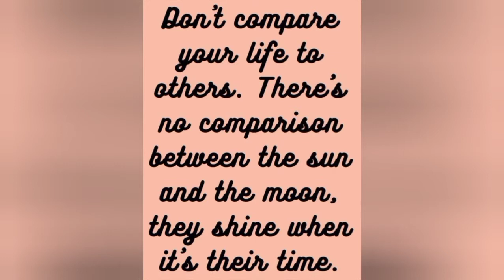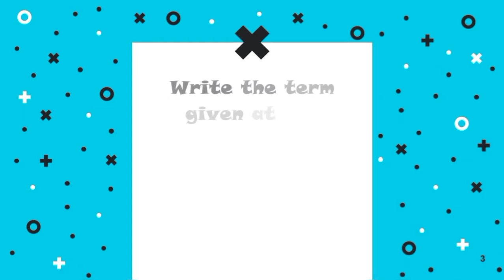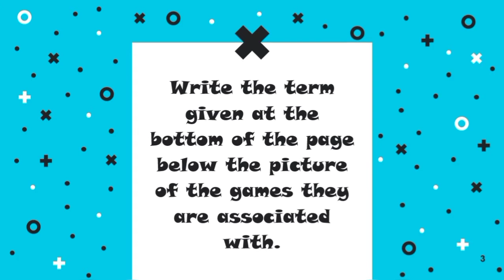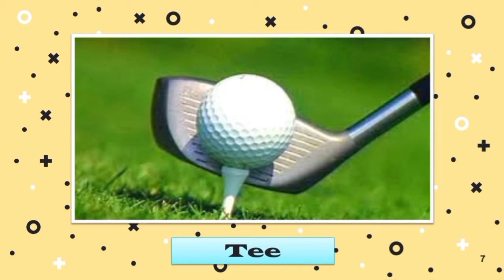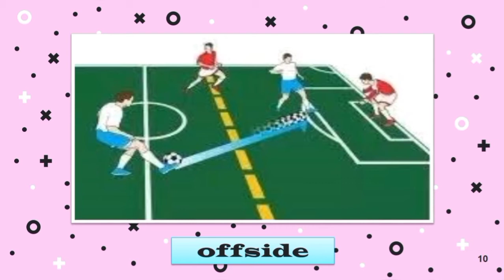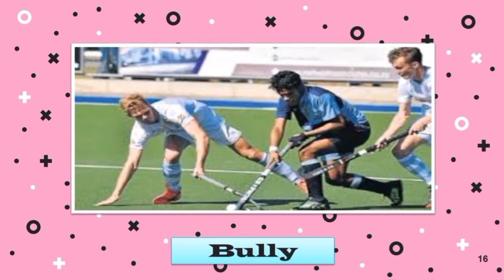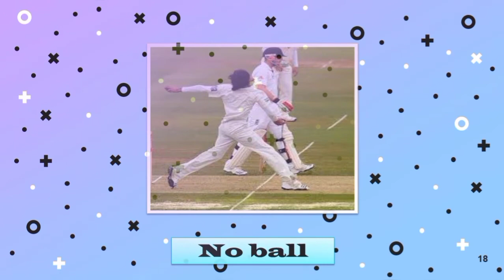2020 1 30 CBSE 2nd GK Ch 34